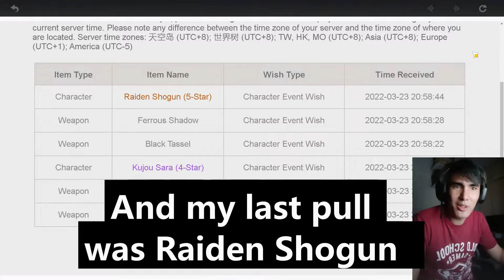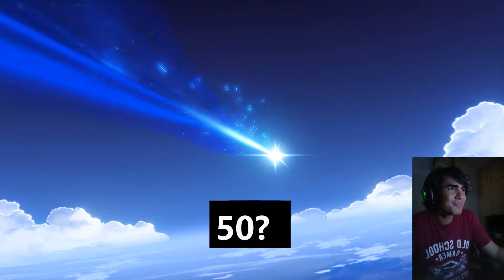Genshin Impact - Kazuha Pulls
Kazuha Pull - Eng Sub.mp4
The most awaited banner. Enjoy!